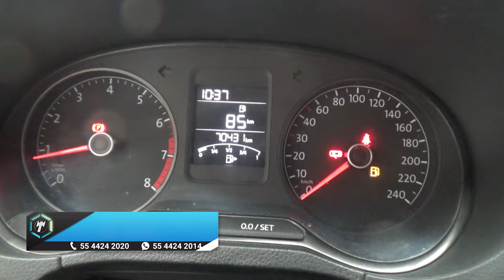Volkswagen / Vento / 2020 - 14669